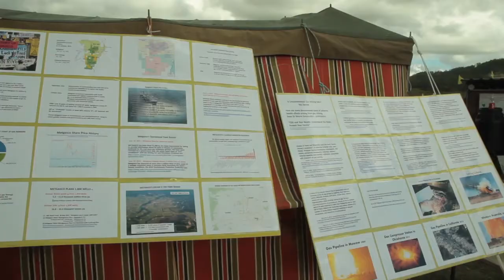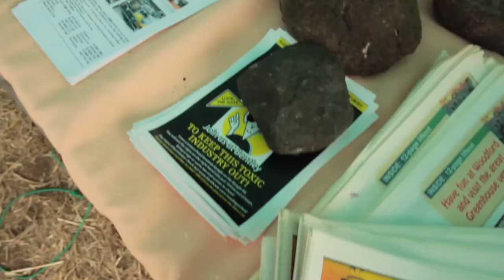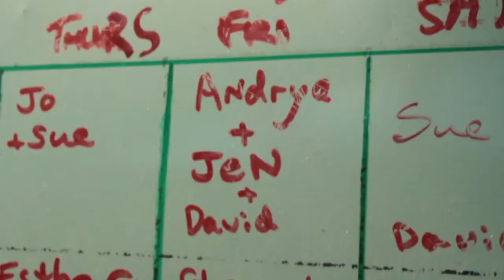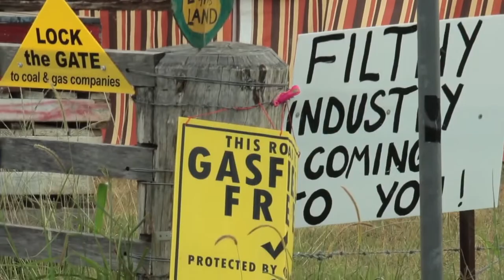Community blockade against Metgasco, Bentley - March 2014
Video by Mylene ViJette

Metgasco are going to try and drill a gas well at Bentley which could be the start of a massive invasive Gasfield. Will you help us protect Bentley?
I spent 2 days with the farmers and people coming from everywhere to protest.
This video is my way to support them.
more about unconventional gas:
L'exploitation du gaz de sciste par fracturation est très répandue en Australie malgrès le mecontentement de la majeur partie de la population. Cette exploitation est dramatique pour l'environnement et la santé.
Pres de Bentley au nord de Lismore, une nouvelle mine risque de voir le jour... mais la mobilisation est forte et les volontaires se relais pour empecher les machine d'accéder au terrain epour demarrer les travaux.
J'ai passé deux jours au coté des fermiers et des gens venus des 4 coin de l'australie et du monde pour empecher ce désastre. Ce reportage est ma manière d'apporter mon soutien a leur cause.
plus d'info sur le gaz de schiste (en anglais)